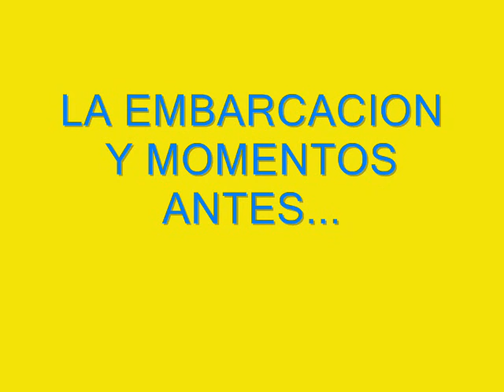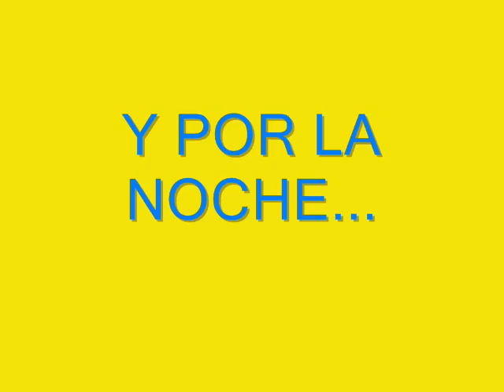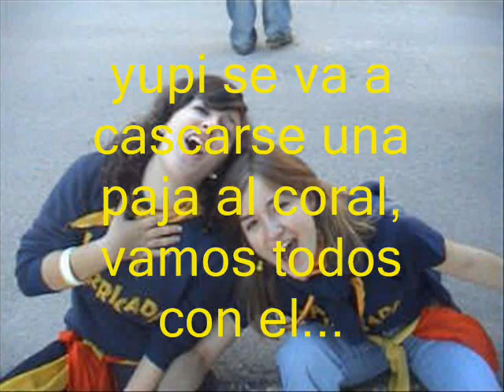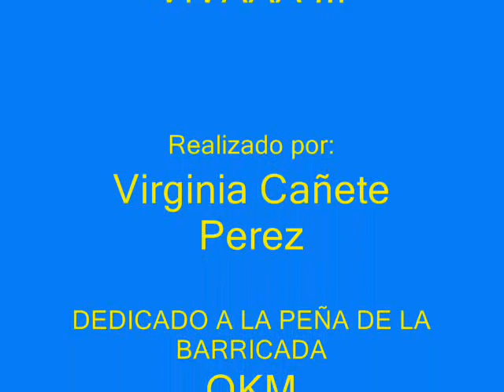pelicula barris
fuentidueña de tajo